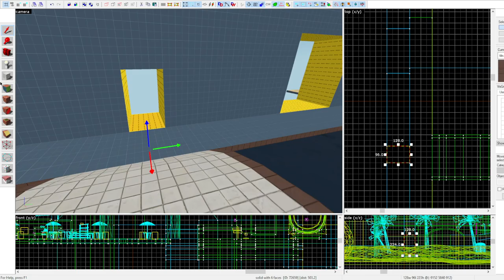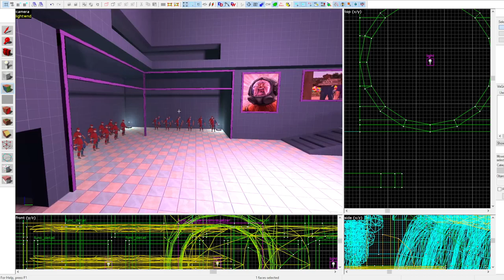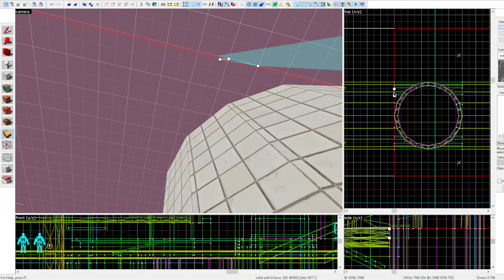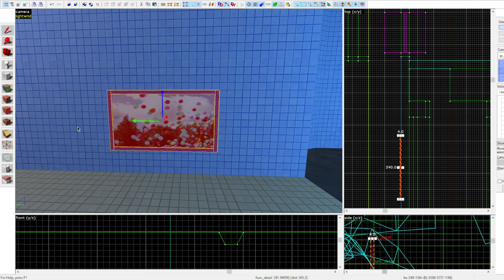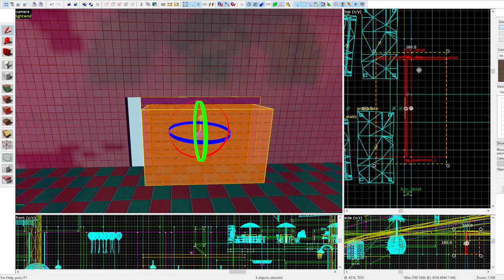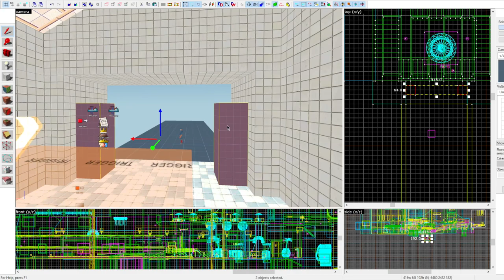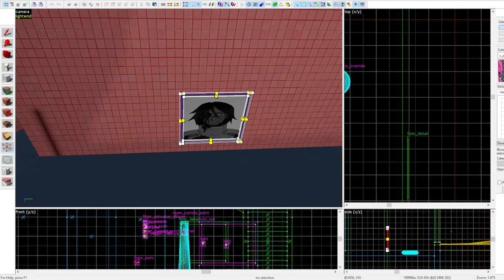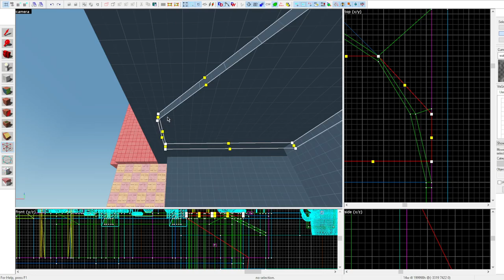[TF2 Hammer] Lethargy Pools (Part 2)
Its been a hot minute, but now im back and ready to start on a new project I had in mind for a while... A sort of strange underground pool area, located somewhere nearby Ennui Box... The Slime from it can be seen flowing through the walls.

The rooms are big, and will lead into more rooms and secret areas, along with slides and many ways to explore!

Kind of similar to the poolrooms, but with my own little twist and flair to it all, including special guest PILLAR JOHN!.. Now with the summer set, and many more, im sure you will enjoy your stay! Just don't get lost...

I hope you all look forward to this new silly TF2 map, coming... SOON!.. probably!

Get the map here:
Steam workshop: (Not done yet)
TF2maps: (Not done yet)
Gamebanana: (Not done yet)

This session was around 8-9 hours total work compressed to 1 hour.